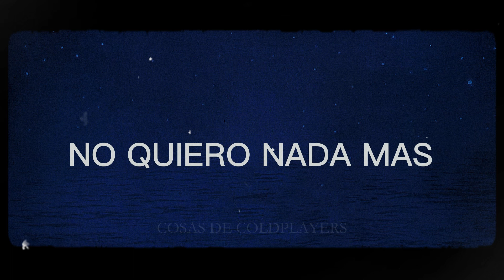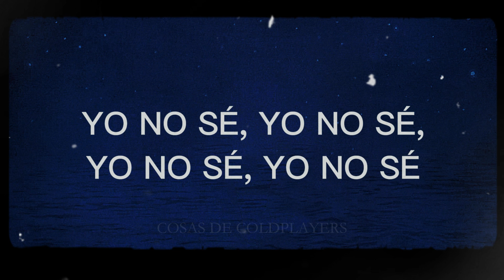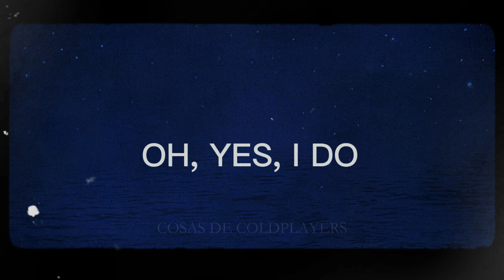Coldplay - Magic (En español) HQ Audio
Coldplay Magic en español en vivo desde Buenos Aires, Argentina

- JhoselRamses